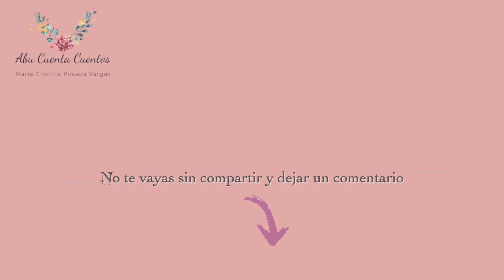El agua del desierto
Cuento popular árabe sobre la generosidad